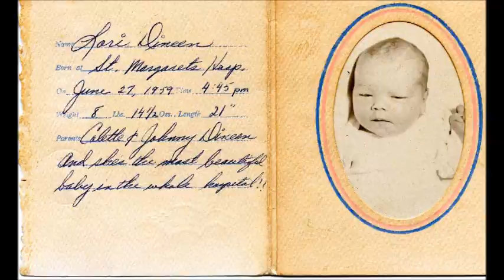Happy 60th Birthday, Lori!